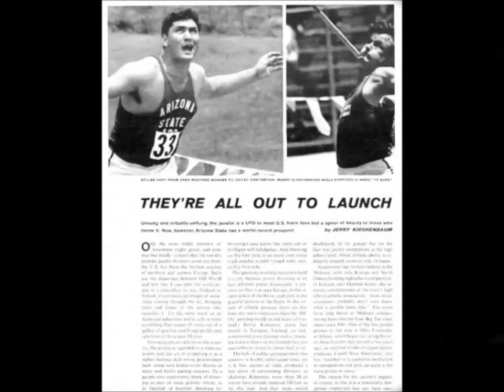Mark Murro USA 1970 JAVELIN 84 74 meters Personal Best 91 44 meters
Mark Murro (USA) JAVELIN  84.74 meters 1970  Personal Best: 91.44 meters
Mark Murro was the first American to throw a javelin 300 feet (91.44), hitting that mark on the button in 1970 (although with an older style javelin).
He was AAU and NCAA champion in the javelin in 1969, setting a collegiate record with the javelin, while competing for Arizona State University.
At Essex Catholic High School in Newark, New Jersey, Murro had beaten the US high school record for the javelin, a mark that had been held by Terry Bradshaw, much better known as quarterback for multiple Super Bowl Champions with the Pittsburgh Steelers in the 1970s.
Before Arizona State Murro also competed for Mesa Community College in Arizona, also breaking the US junior college record.
For that he was inducted into the National Junior College Athletic Association Hall of Fame in 1988.
Murro competed through 1972 but retired after not making the 1972 US Olympic team.
He later competed in masters level competition.
Murro went into the construction business near Phoenix, Arizona.
Personal Best: 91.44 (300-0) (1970).
Height: 6-0 (183 cm).
Weight: 216 lbs (98 kg).